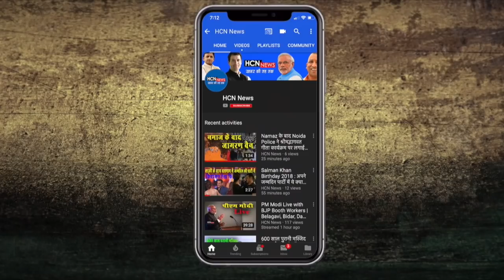धर्मेंद्र ने किया हेमा मालिनी का प्रचार, गांव वालों को दे डाली धमकी | HCN News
फिल्म शोले के डायलॉग बोलते हुए धर्मेंद्र ने फिल्मी अंदाज में कहा... अरे गांव वालो... अगर आपने हेमा को अच्छे वोटों से नहीं जिताया तो इस गांव में जो टंकी है ना उस पर चढ़ जाऊंगा।